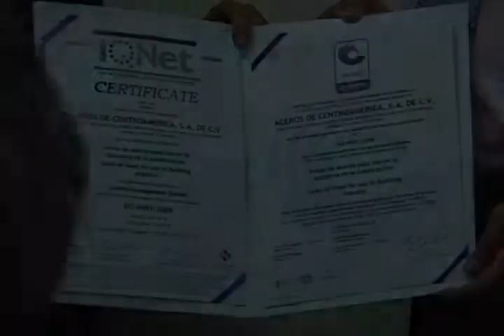Aceros de Centroamérica Certificación Iso 9001-2008